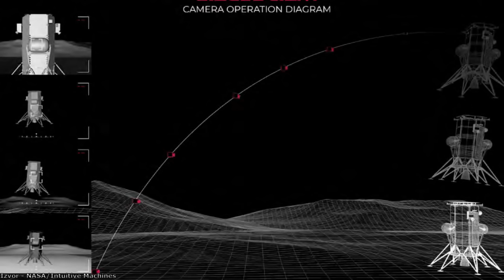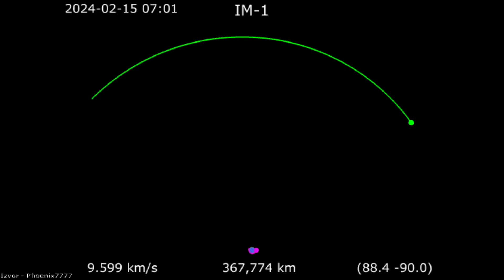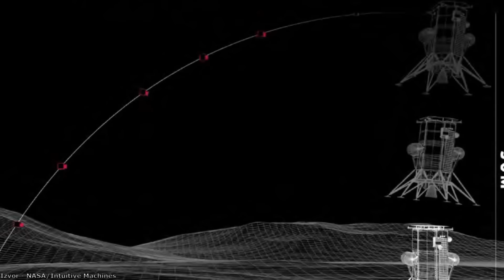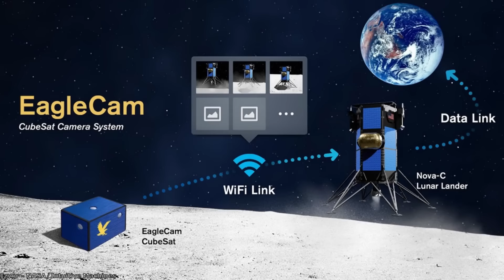Sletač Odysseus - Prvo sletanje privatne kompanije na Mesec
23 Februara, sletač privatne aeronautičke kompanije Intuitive Machines nazvan Odysseus, meko je sleteo na Mesečev južni pol, čime je postao prva komercijalna misija koja je ostvarila ovaj istorijski uspeh. U ovom videu otkrićemo kako je izgledalo sletanje Odysseus-a na Mesec, I videćemo kako je ova misija utrla put za buduća istraživanja sunčevog sistema.

Izvor fotografija: NASA/Intuitive Machines/Benutzer/SpaceIL/Bumiputra/Pixabay/ISRO/CNSA/Christian Bodhi/Ciprian Stancu/Thomas Appere/Emily Lackdawalla/Collect Space/Dan Beaumont/Space X/Finding Footage/ILOA/JAXA/ISAS/NASA Imagery/JAXA/Don Davies/Jhon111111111/Landru79/Lavochkin/Marius Stancu/Mike Lacoste/Matthias Groeneveld/Mustafa Keskin/ASU/SESE/Astrobotic/GSFC/SVS/JPL/Caltech/CIL/Phoenix7777/Roscosmos/RPX Studio/Sachin Ghatmale/Techno Spot/Tony Bela/USA Today

Muzika:
Dan Henig-Nebular focus
Somnolent-The tides
Emmit Fenn-Wander